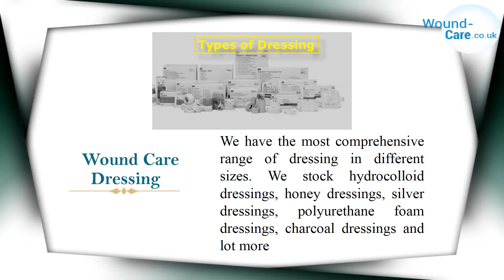Cutimed Foam Dressings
Cutimed foam dressing is a type of dressing that is used to cover wounds. It is made of a foam material that is able to absorb exudate and protect the wound from infection.